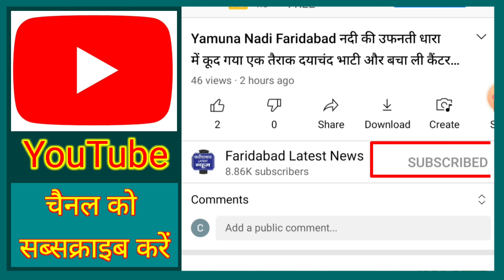Subscribe Faridabad Latest News Channel and press bell icon, यूट्यूब चैनल को सब्सक्राइब करें